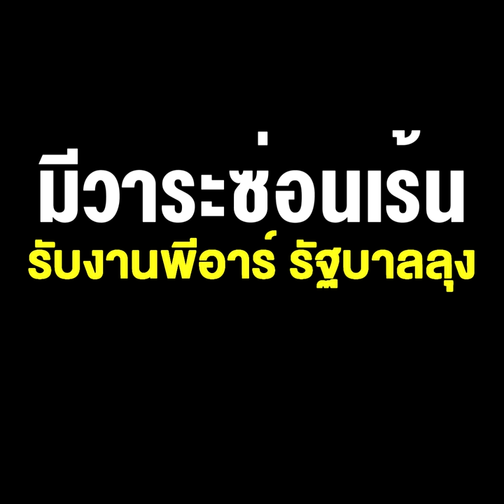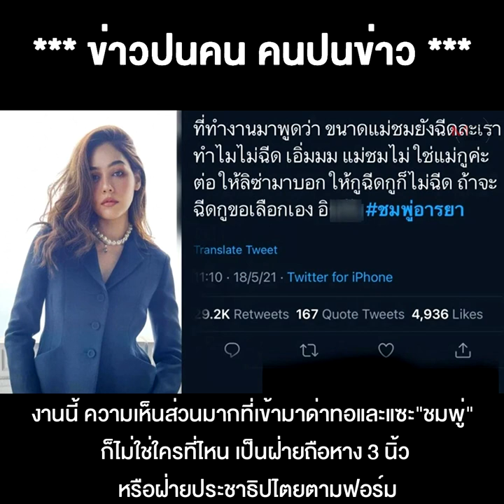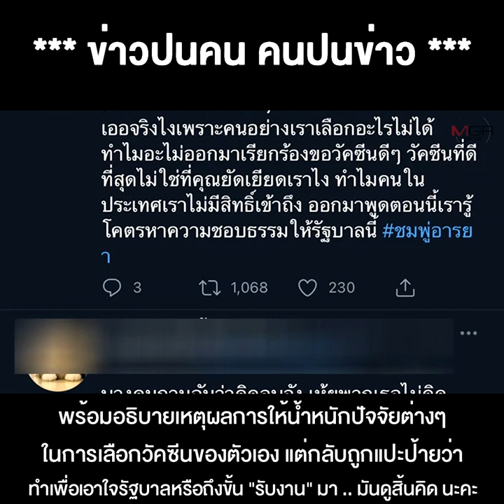ดรามา “ชมพู่ อารยา” รีวิวฉีดวัคซีน ซิโนแวค "ช่อ"- ติ่ง3นิ้ว ไม่พลาด ขอมีซีน จัดทัวร์แซะดารา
19/05/2021 ดรามา “ชมพู่ อารยา” รีวิวฉีดวัคซีน ซิโนแวค "ช่อ"- ติ่ง3นิ้ว ไม่พลาด ขอมีซีน จัดทัวร์แซะดารา มีวาระซ่อนเร้น รับงานพีอาร์ รัฐบาลลุง
**ดรามา “ชมพู่ อารยา” รีวิวฉีดวัคซีน ซิโนแวค “ช่อ”- ติ่ง 3 นิ้ว ไม่พลาดขอมีซีนจัดทัวร์แซะดารามีวาระซ่อนเร้น รับงานพีอาร์ รัฐบาลลุง